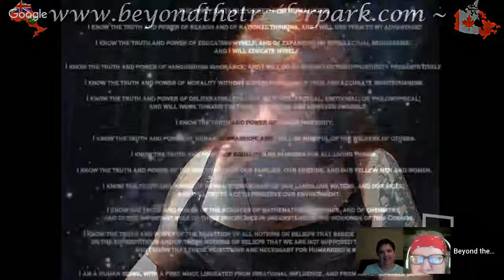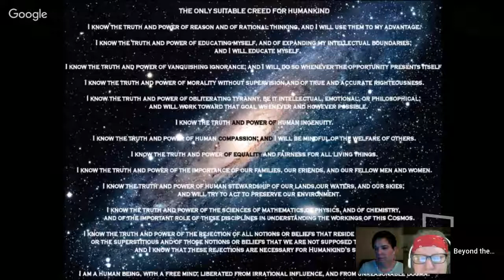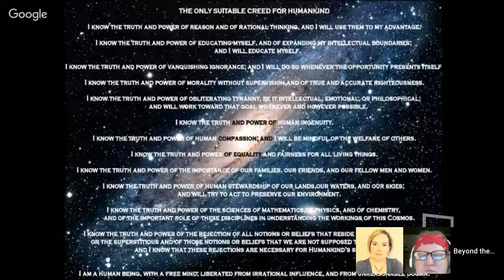Atheists on Air: Beyond the Trailer Park Ep. 122: Gretta Vosper, The Atheist Minister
This week, the ladies are joined by Gretta Vosper, the openly atheist Minister of West Hill United Church in Toronto.  Gretta came out publicly as an atheist in 2013, although she stopped believing in a supernatural, all-powerful  god some years before.  While the United Church is what Gretta describes as “probably the most progressive Christian denomination in the world,” she felt it needed to evolve even more until it became a “theologically barrier-free church,” one that uses no bibles in worship and eschews traditionally religious language among other things.

Gretta has faced a lot of criticism and weathered a lot of controversy for her views and style of ministry, but as her Twitter description says, she’s determined to “irritate the church into the 21st century.  It appears she’s doing a pretty good job of it!  Indeed, the United Church has taken steps to “review her effectiveness as a minister” in her church, even though she has led her congregation for over 20 years and they are pleased with her leadership and the community they have built together.

While Gretta’s future in the church is uncertain, she remains committed to furthering new ideas and demonstrating reason and critical thinking in the church.